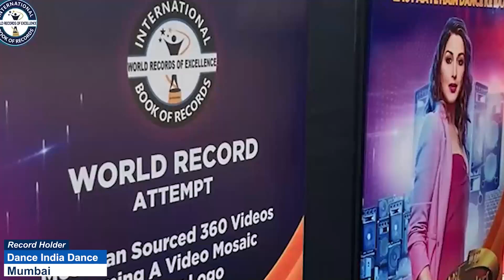SHIVYA JHA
SHIVYA JHA is a Talented kid from Delhi, India. 1 year 6 months old Shivya Jha has a sharp memory and is quite good at memorising things. She recited phonics of alphabet, few rhymes, 1 to 10 numbers. She also identified  sense organs and different colors. Thus International Book Of Records awarded her with " SUPER TALENTED KID" title on 6th February 2024 and found her "ONE IN A MILLION".